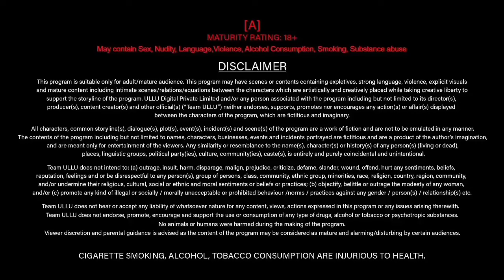कास्टिंग काउच | दाखिला | dakhila web series trailer | bharti jha new upcoming web series | गुरमीत